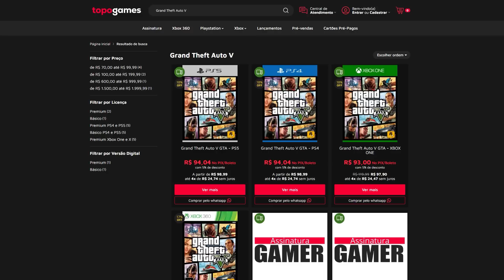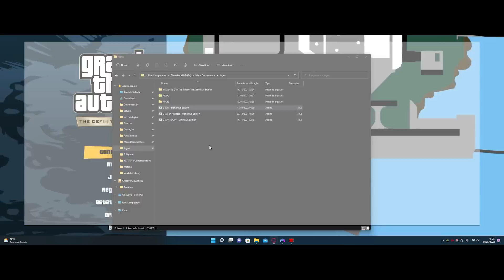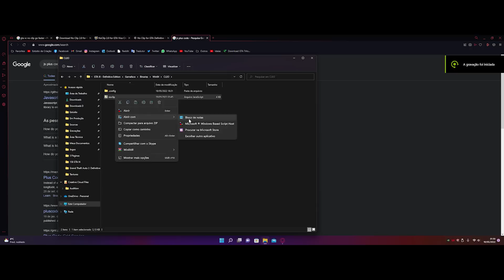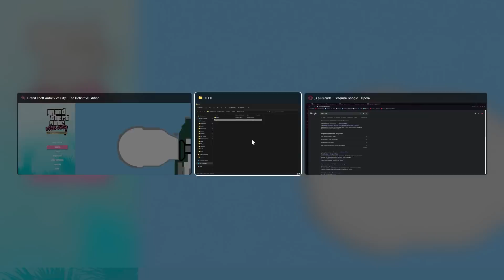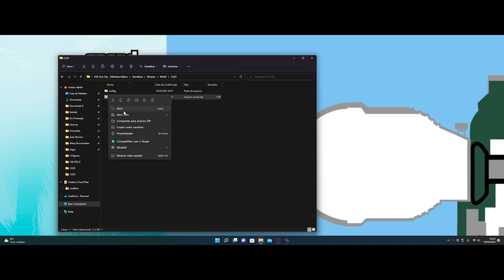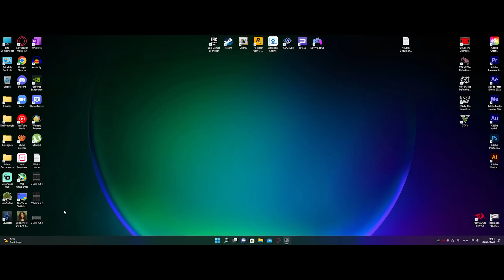O que tem no FIM DOS MAPAS de GTA? (Eu cheguei no "N" em GTA 5!)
• Capítulos:
00:00 Introdução
00:42 GTA 3 - The Definitive Edition
05:47 GTA Vice City - The Definitive Edition
09:21 GTA San Andreas - The Definitive Edition
13:00 GTA 4 - The Complete Edition
16:03 GTA 5
23:25 Resultados
23:40 Finalização